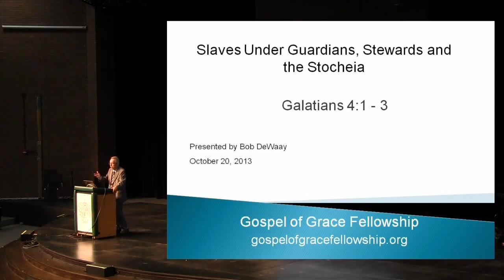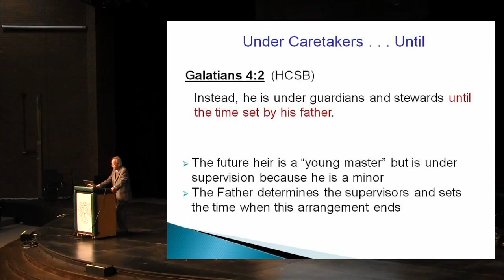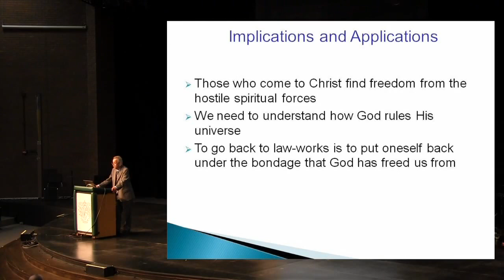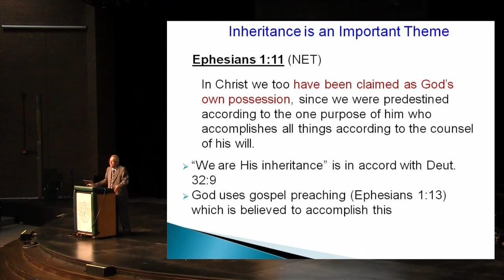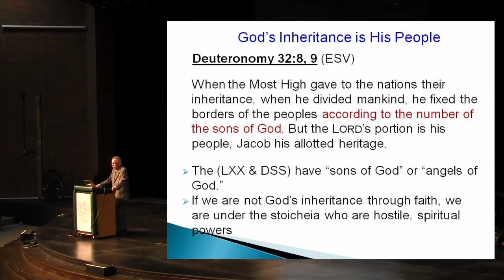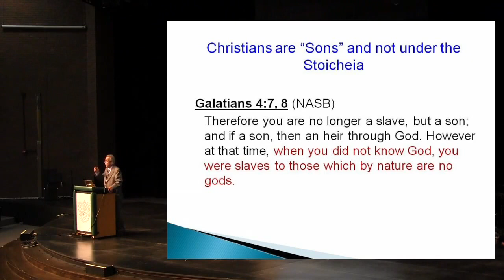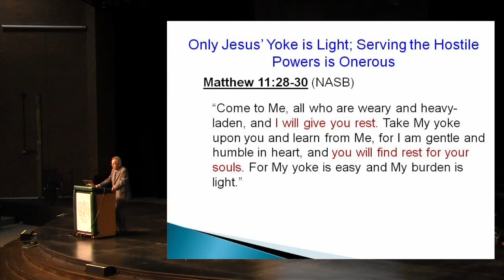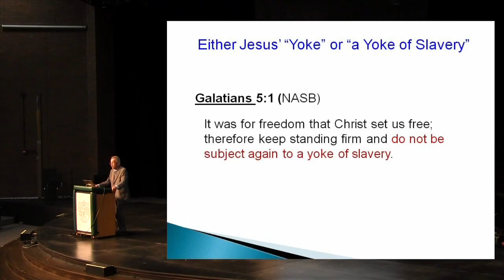Slaves Under Guardians, Stewards and the Stocheia (Galatians 4:1 - 3)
This section of Galatians highlights our former status in order to emphasize why it would be so foolish to go back to law works and thus bondage under the hostile powers of darkness. It seems that the Galatians did not clearly understand what is at stake. In the applications, passages are cited that show how, as unconverted, we were under the jurisdiction of the powers of darkness. This is changed through the gospel when we come to Christ. Finally, Jesus' "yoke" of perpetual Sabbath rest is contrasted with the "yoke of bondage."

Video courtesy of Gospel of Grace Fellowship.